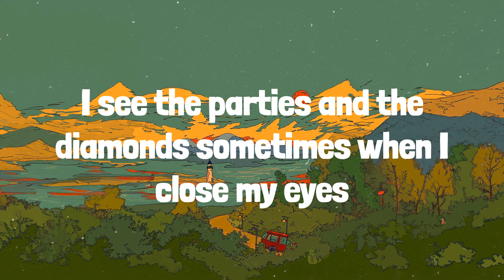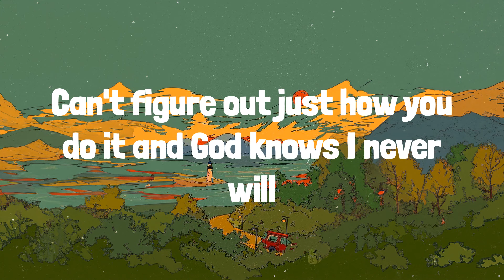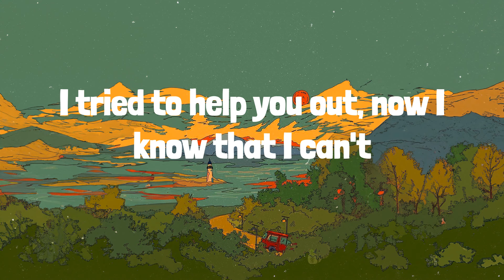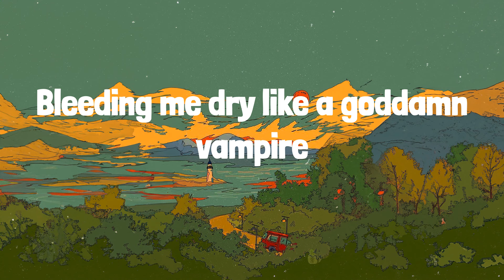vampire (Lyrics) Olivia Rodrigo, Dua Lipa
🎶 Olivia Rodrigo - vampire | LYRICS | Levitating - Dua Lipa

Lyrics:
Bloodsucker, famefucker
Bloodsucker, famefucker
Bloodsucker, famefucker
Bleeding me dry like a goddamn vampire